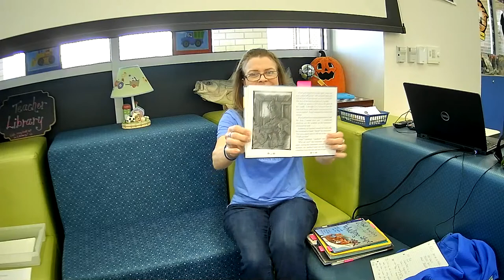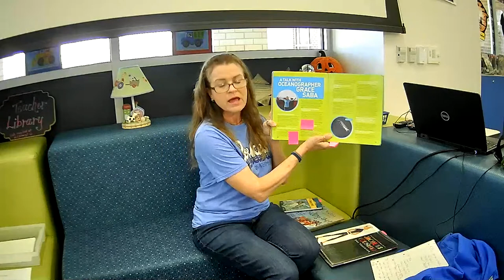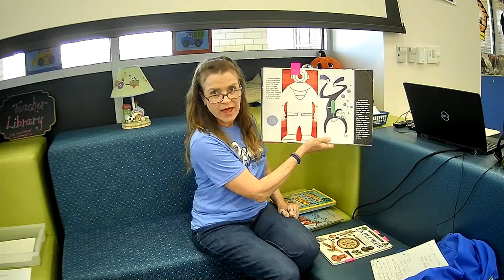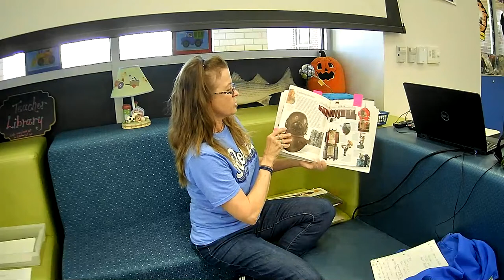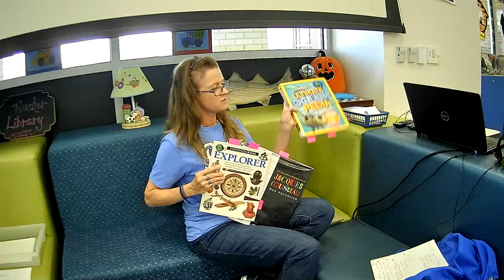KFC got me thinkin' about Reading!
"Kool First Chapter" or KFC has me thinking not about CHICKEN but READING and where it can lead you to! Tune in to find out this weeks "Kool First Chapter" book at RIS Intermediate Library Media Center with Mrs. Ruggieri!